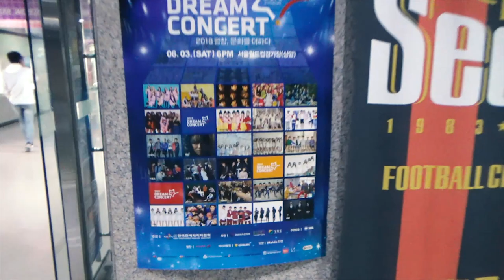X.EAST in KOREA season 2. Ep 4 - KCDF 2017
This is a season 2 vlogs about our adventures in Korea!

We are cover dance team from Saint-Petersburg, Russia!